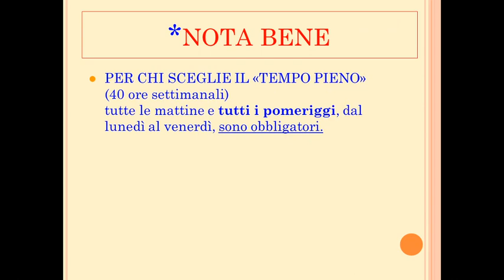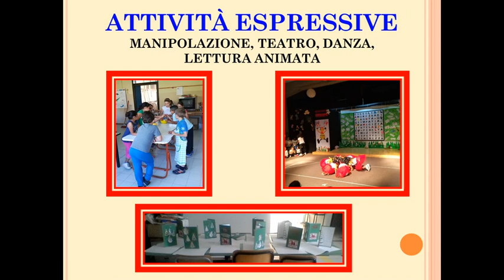SERRAVALLE PRIMARIA Open Day 2021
Scopri la scuola primaria di Serravalle!